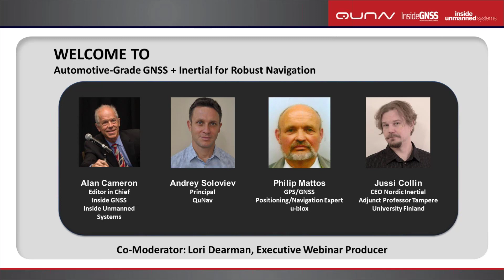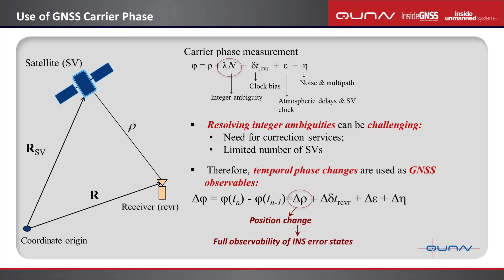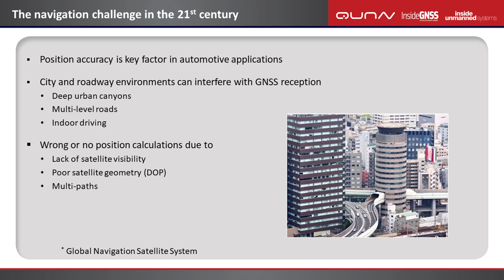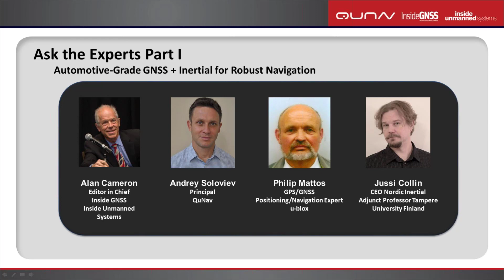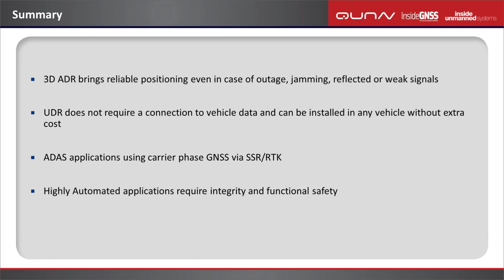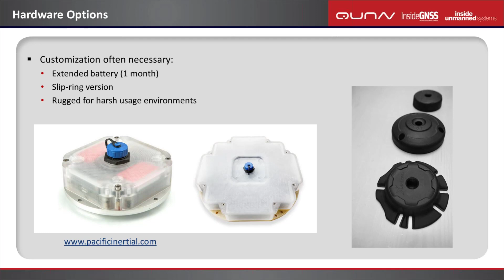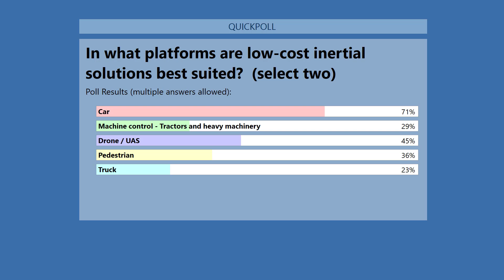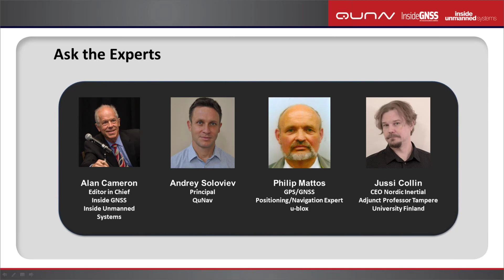Automotive-Grade GNSS + Inertial for Robust Navigation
Automotive-Grade GNSS + Inertial for Robust Navigation webinar by InsideGNSS and Inside Unmanned Systems. Produced by WebAttract.